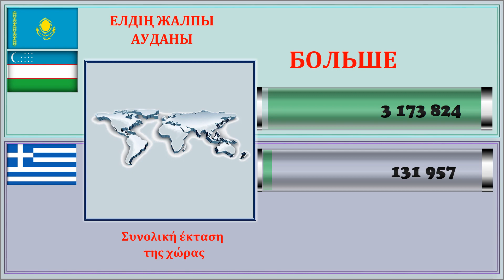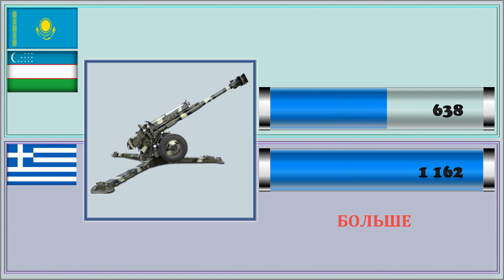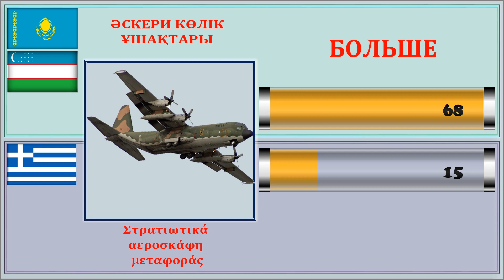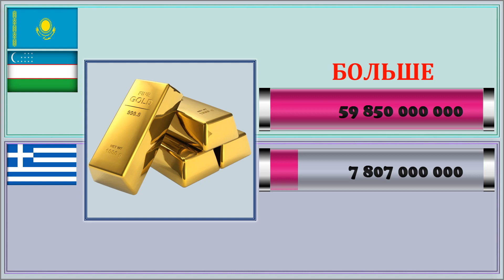Казахстан Узбекистан VS Греция Сравнение Армии и Военной мощи